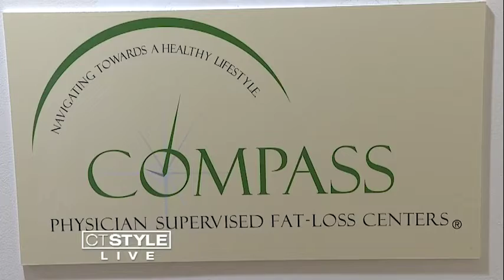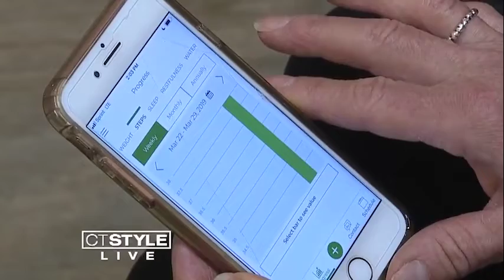Compass Fat Loss on CT Style 4-15-19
Dr Eric Kusher appears on CT Style to discuss sustainable weight loss while eating real food. Dr Kusher discusses the ins and outs of the Compass Fat Loss System that's science based and how clients keep the lost weight off. Before and after photos that show how a patient lost weight fast with lifestyle changes for a healthier more positive outlook on life.